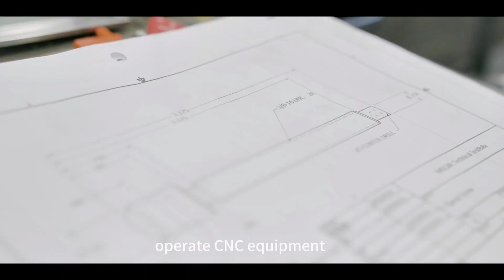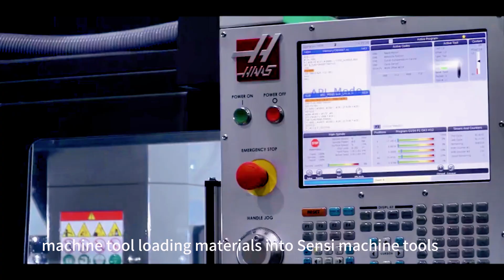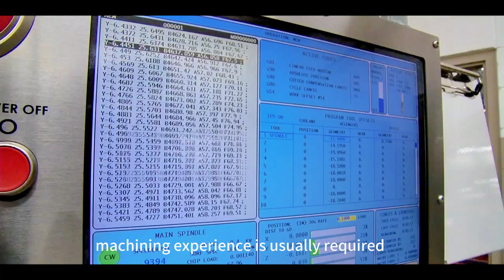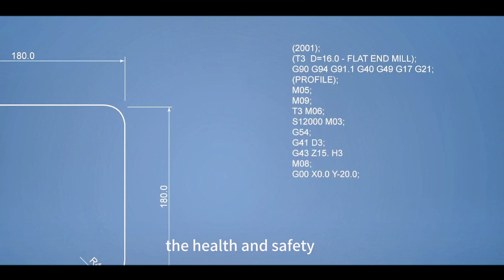What Is The Difference Between CNC Machinist And CNC Operator?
Most CNC operators work under the guidance and supervision of CNC machinists. CNC mechanics have sufficient experience in operating equipment without supervision, although they may report final product or machine issues and updates to CNC programmers or project managers. CNC programmers can also work freely without supervision, but they can interact regularly with customers to ensure that the manufactured components meet their expectations.